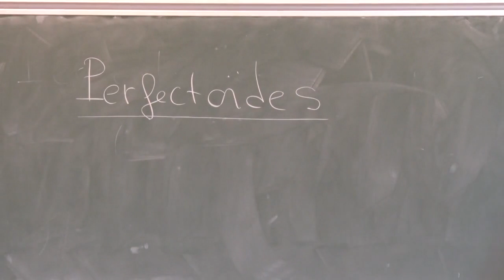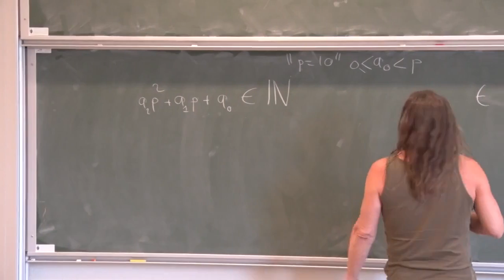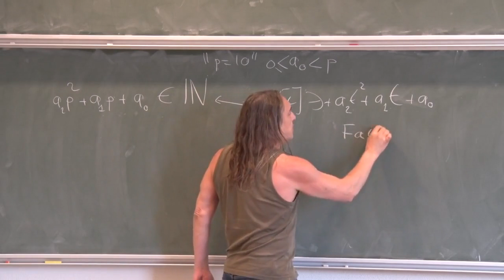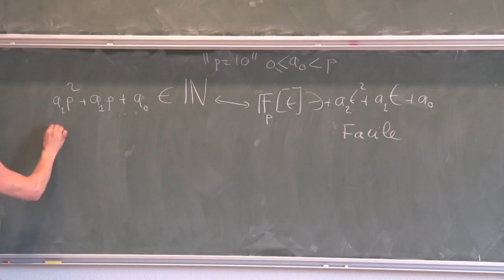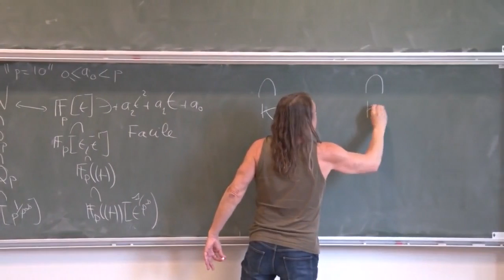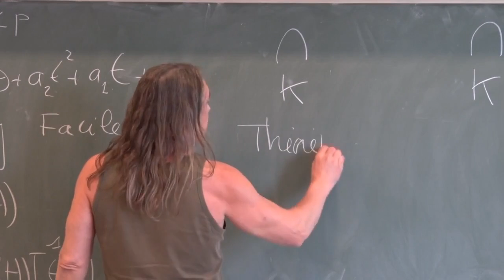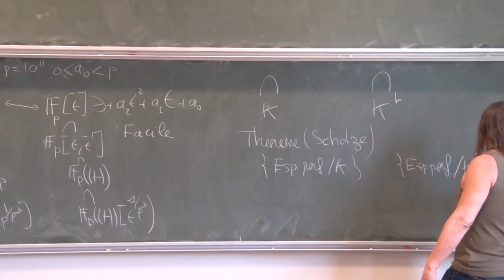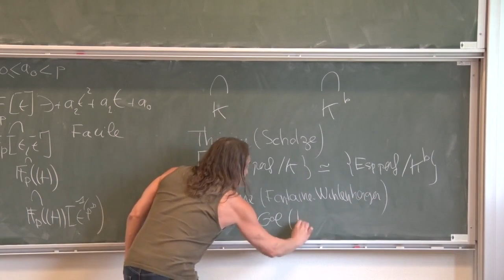Bernard Le Stum - Perfectoïdes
En mathématiques, on procède souvent par analogie puis généralisation commune mais le Graal est la correspondance qui permet d'obtenir un résultat dans un domaine à partir d'un autre. Récemment l'analogie entre entier et polynôme a donné naissance à une correspondance entre espaces dits perfectoïdes sur un corps de caractéristique mixte (arithmétique) et sur son basculé qui est d'égale caractéristique (géométrie).